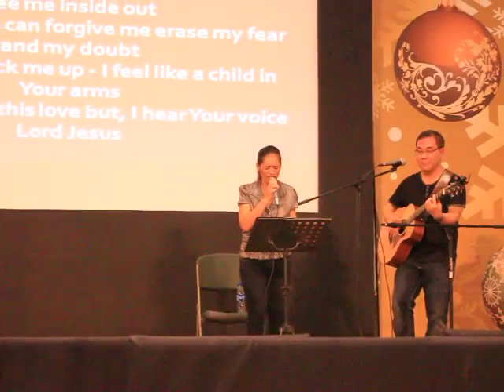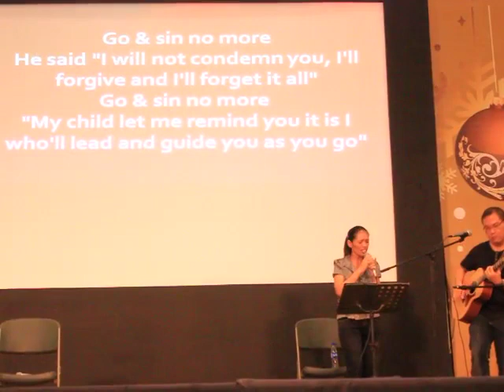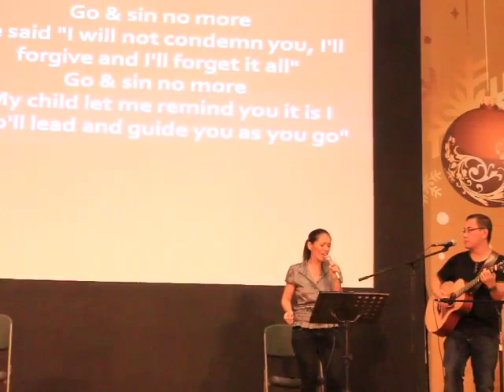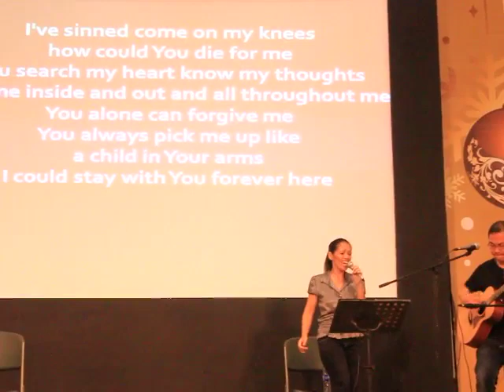Go and sin no more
Our version of Rebecca St. James' song. Ellen and I performed at OMF Lit's pre-Christmas presentation at Abreeza Mall on November 20, 2012. Thanks to Cyra Ocariza for taking the video :-)